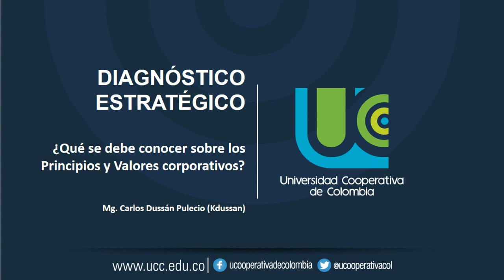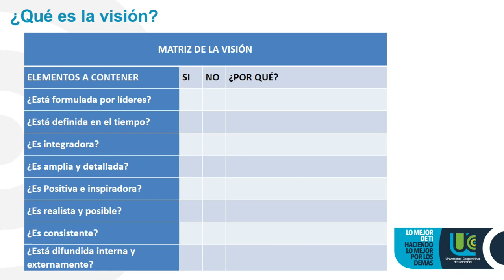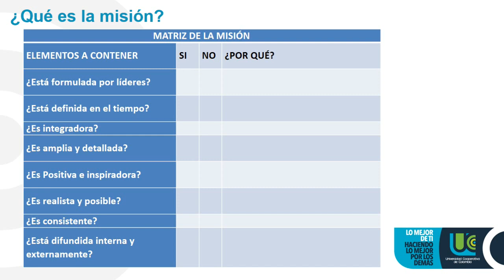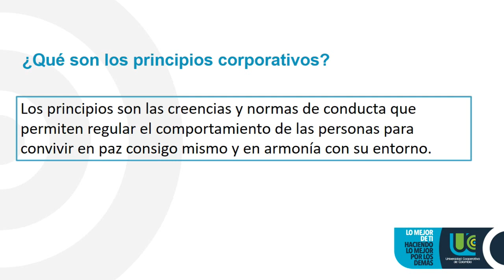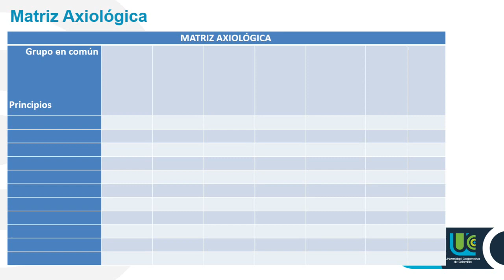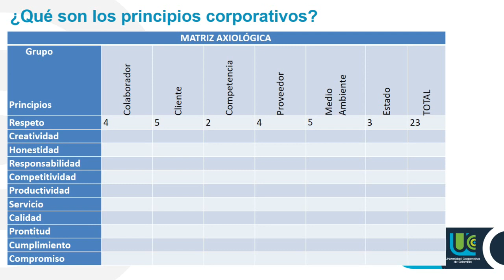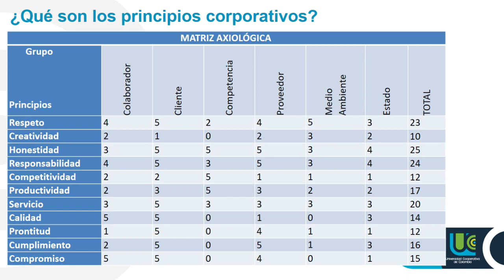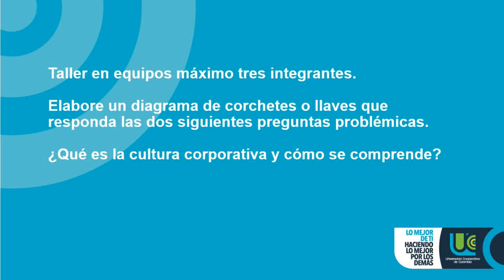Principios y Valores